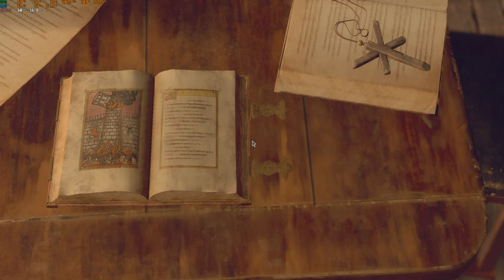Resident Evil 4 Castle Gameplay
Get ready to witness stunning visuals and revamped gameplay mechanics that bring the iconic Resident Evil 4 to a whole new level. As we take control of Leon S. Kennedy, the fearless protagonist, we'll navigate through intricate hallways, solve puzzles, and encounter terrifying creatures that will test our skills and nerves.

Immerse yourself in the rich lore of the Resident Evil universe as we uncover the secrets hidden within the ancient castle walls. Explore ornate chambers, eerie catacombs, and chilling dungeons, each filled with its own unique set of challenges and surprises. From narrow escapes to intense combat sequences, this gameplay experience is sure to keep you on the edge of your seat.

Prepare for heart-stopping encounters with the enigmatic cast of characters that reside within the castle. Beware of the intimidating, towering figure of Ramon Salazar, the castle's sinister ruler, as well as his loyal henchmen who will stop at nothing to protect their master's dark agenda.

With our expert commentary and strategic gameplay, you'll gain valuable insights and tips to survive the treacherous encounters that await. Whether you're a die-hard fan of the original Resident Evil 4 or a newcomer to the series, this gameplay and exploration video is a must-watch for all horror enthusiasts.

Don't miss out on this thrilling adventure as we unravel the mysteries of the Resident Evil 4 Remake Castle.